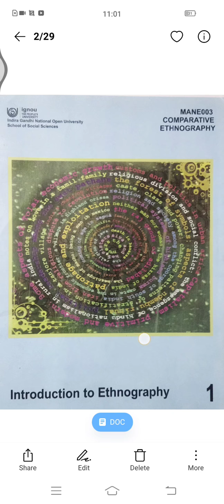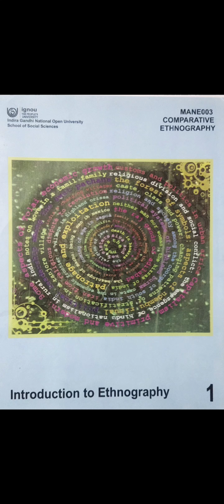Anthropology: Comparative Ethnography: Writing Culture L5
MANE003(MAAN IGNOU Anthropology)